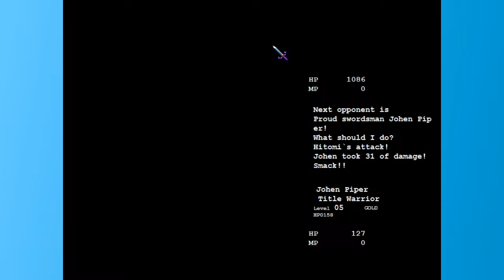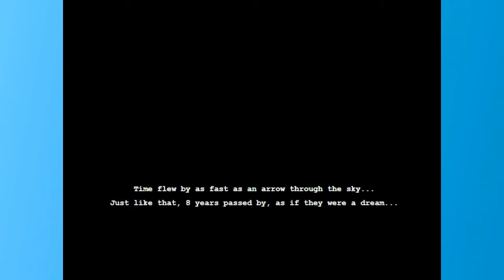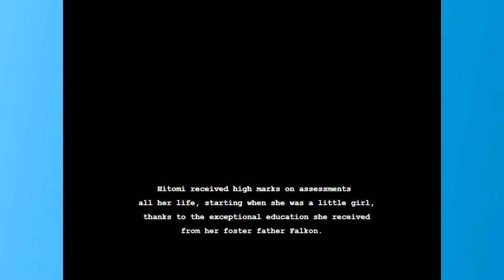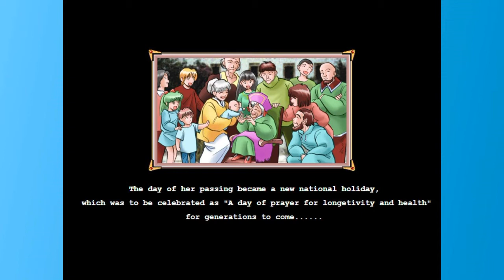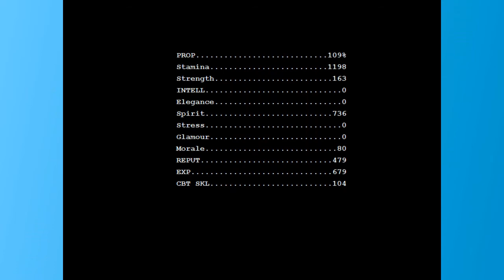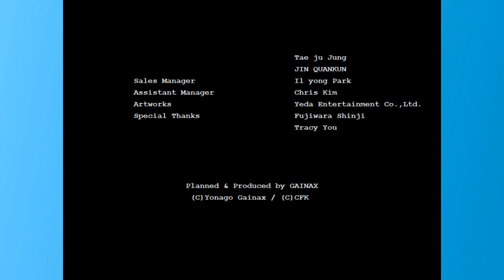Hitomi Turns... 19? - Princess Maker Refine Ep 13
Pyro revisits the remake of a classic game in Princess Maker Refine! He already did a run of Princess Maker 2 Refine, and his daughter there turned into a housewife. This time he's aiming for something... a little different.

CHECK OUT OTHER PRINCESS MAKER RUNS HERE